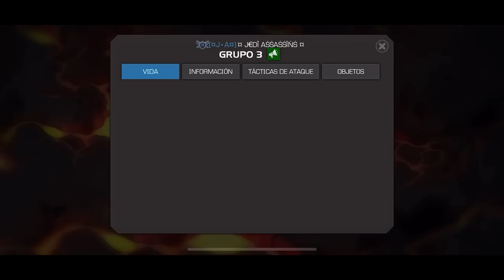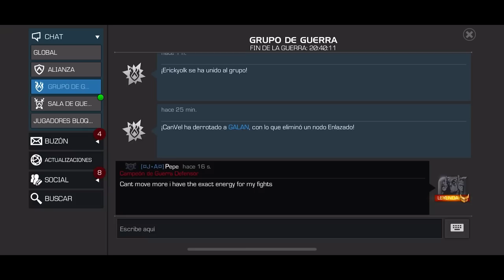S37W05: J×A vs SALTY | PAREN ESTA MASACRE.... | MCOC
¿EL MEJOR CIENTIFICO DEL JUEGO?